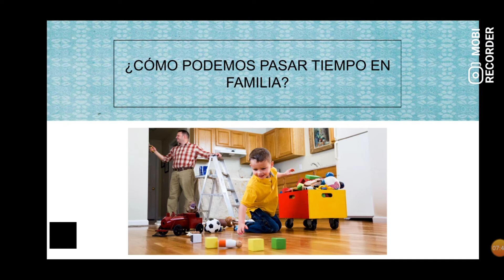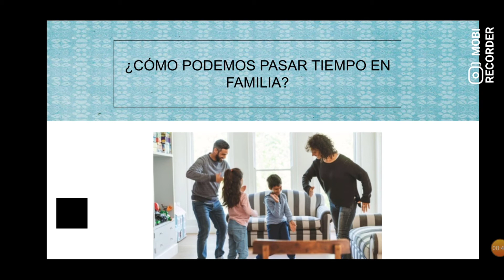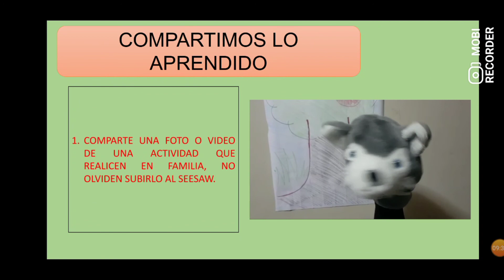Fortaleciendo el amor de la familia